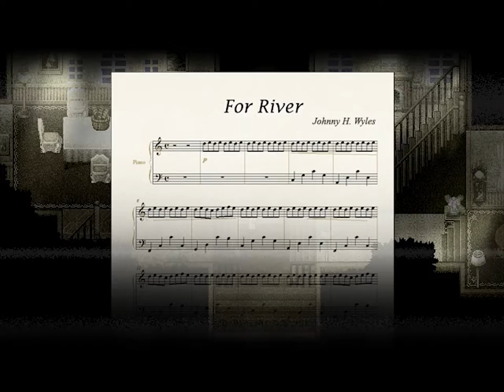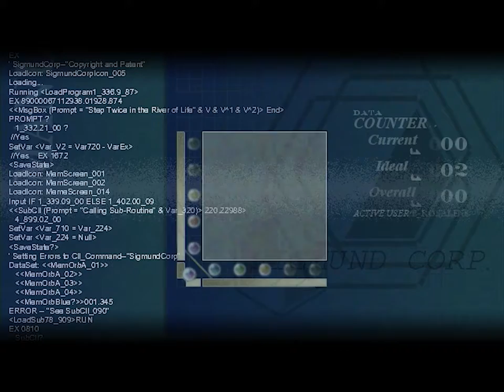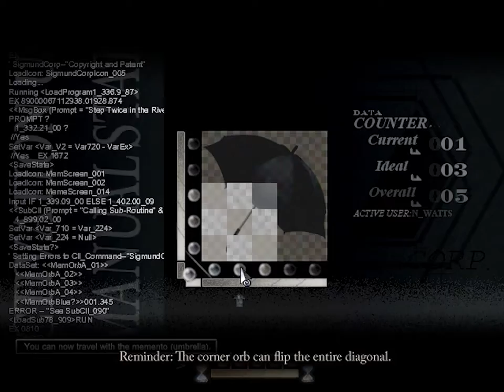To the Moon [Part 2: For River] (No Commentary)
This is a playthrough of To the Moon for PC.

Sigmund Corp. have the ability to create artificial memories, which they use to fulfil the last wish for those on their deathbed. Dr. Eva Rosalene and Dr. Neil Watts explore the history of the dying Johnny Wyles in hopes of granting his final request, to go to the moon.